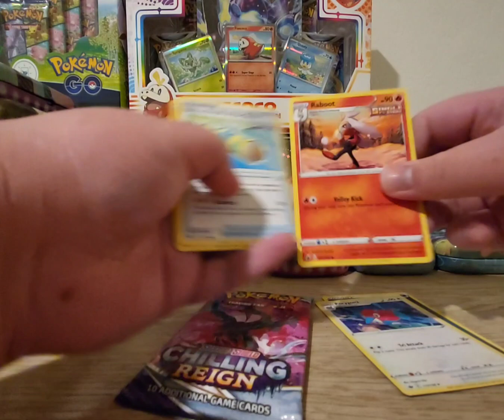Pokemon booster pack - Chilling Reign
Opening a booster pack of chilling reign. Hunting for secret rare and ultra rare.